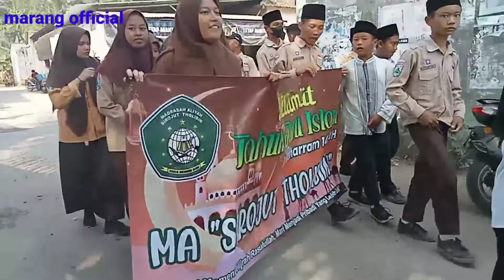ngevlog pawai ta'aruf menyambut tahun baru Islam 1444 hijriyah peserta TK MI MTS MA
assalamualaikum wr wb marang official kali ini sedang ngevlog pawai ta'aruf jalan sehat menyambut tahun baru Islam 1444 hijriah peserta TK MI MTS MA desa bacem kec.sutojayan blitar